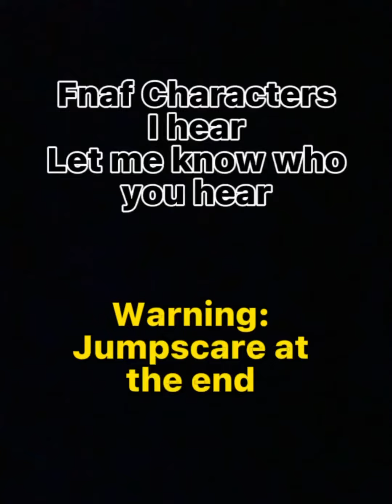Choose your character: FNAF Edition